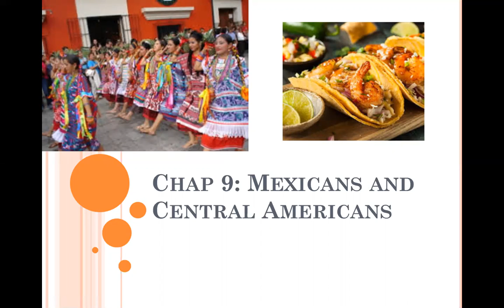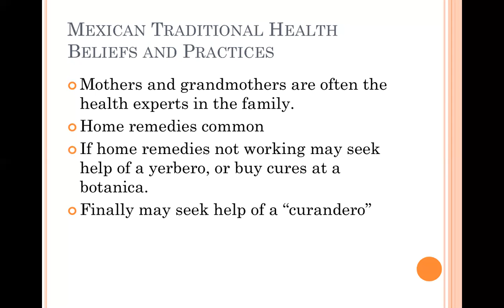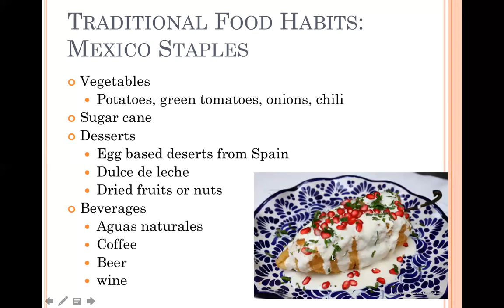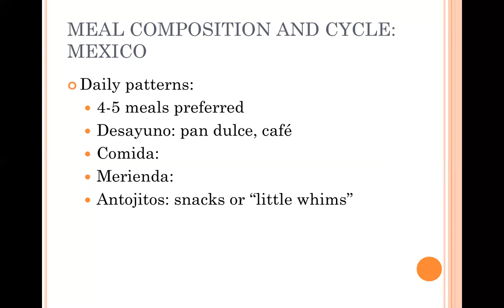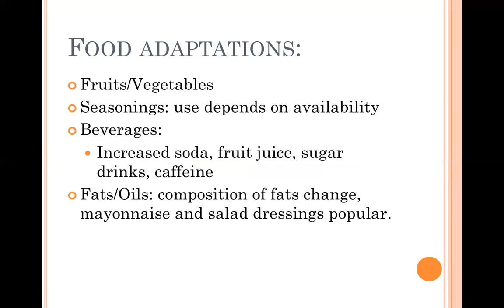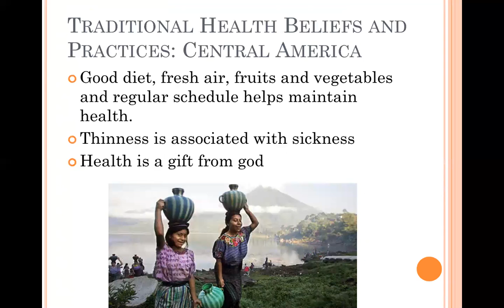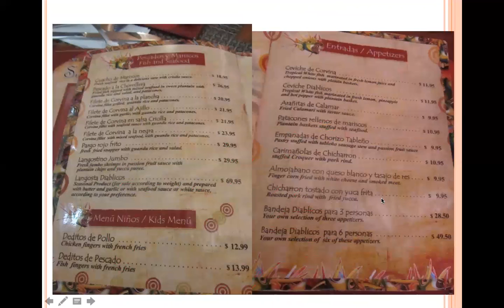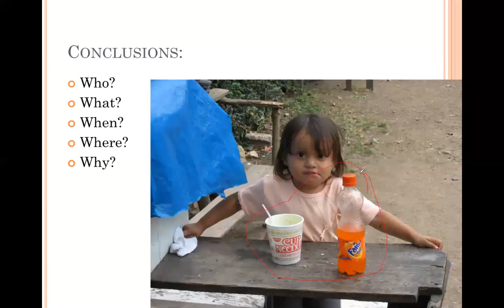Food and Nutrition Customs and Cultures Chapter 9